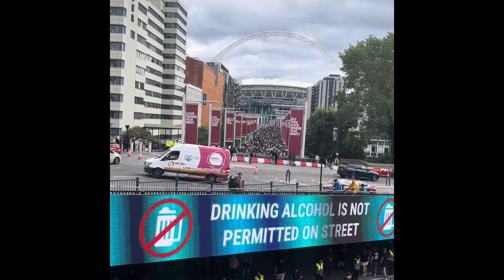Wembley Pre-Show Beers and munch with the lads 🏟️ 🍺 🍔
*video is my own but all rights to the event and content is reserved and held by AEW*